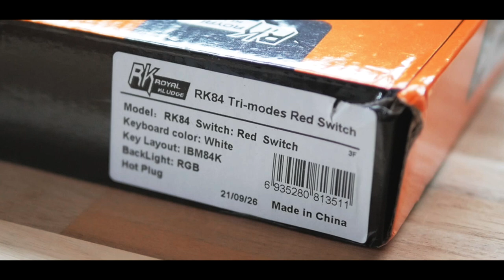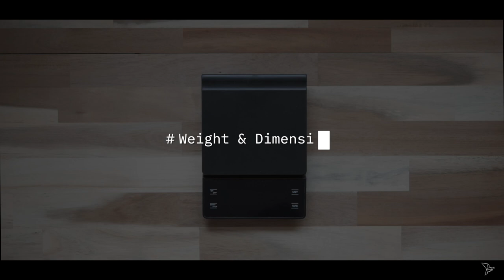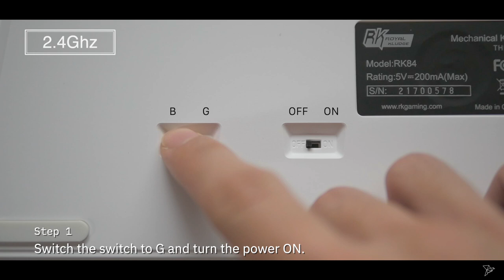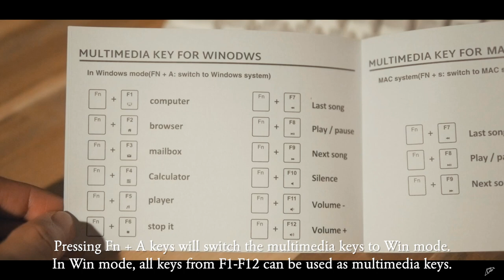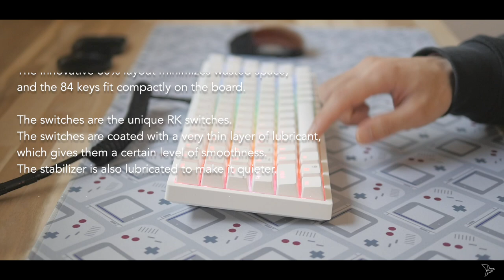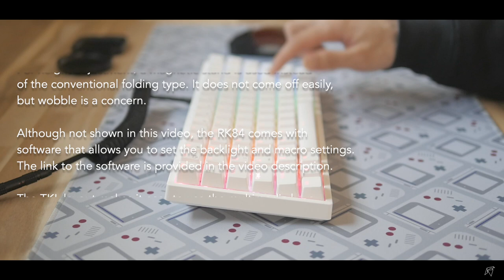Royal Kludge RK84 Mechanical Keyboard Unboxing Typing Sounds Review (RK Red Switches)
This video does not show you all the features of the RK84.
If you are interested in it, please check out the URL in the overview section.

Chapters:
00:00 Intro
00:17 Unboxing
00:30 Package Included
01:55 Weight & Dimensions
02:18 Magnet stands
02:43 Keycaps
03:10 Switches
03:31 Hot Swap
04:04 Hub
04:27 Wireless
05:25 Backlight Effect
07:46 System switching
08:17 Typing Sounds
09:12 Review